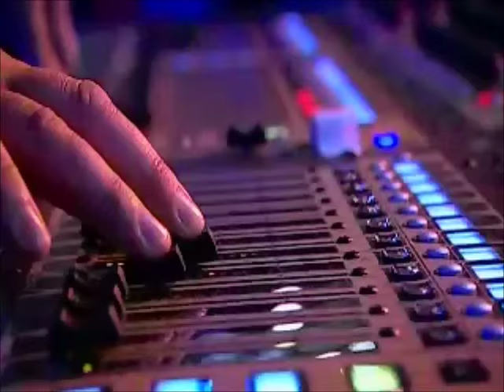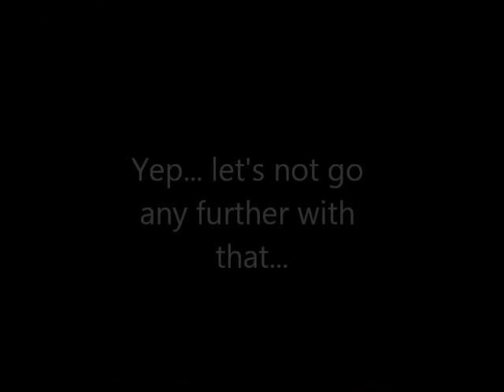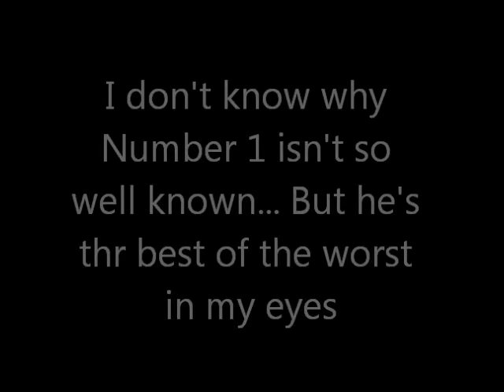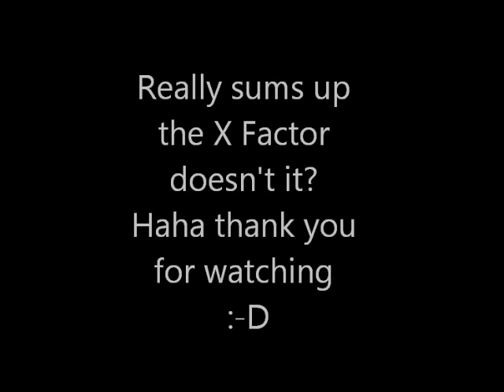X Factor Best of the Worst and Funnies Top 10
Top 10 Best of the Worst X Factor Auditions. Entries from 2004, 2006, 2007, 2008, 2009 and 2010.